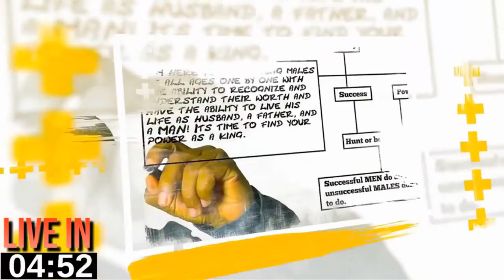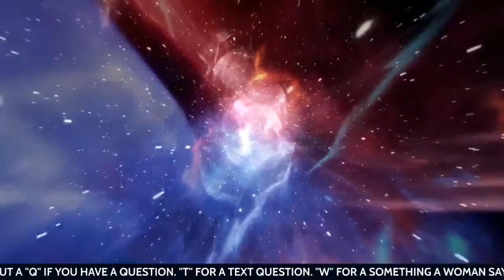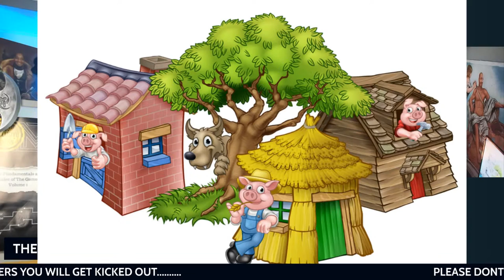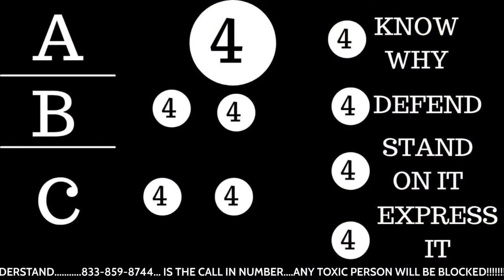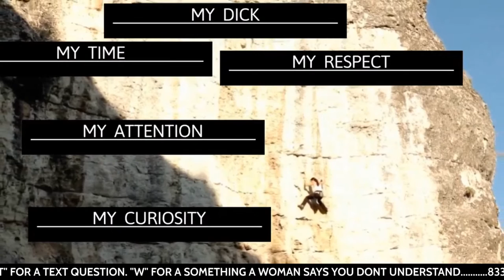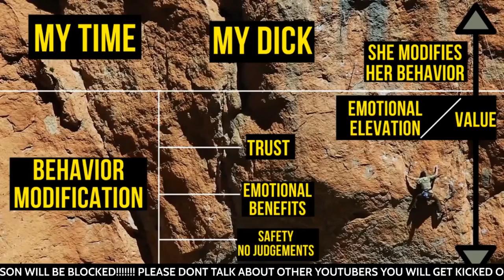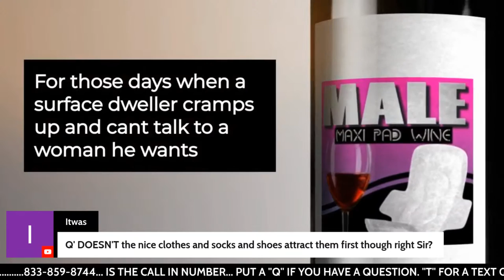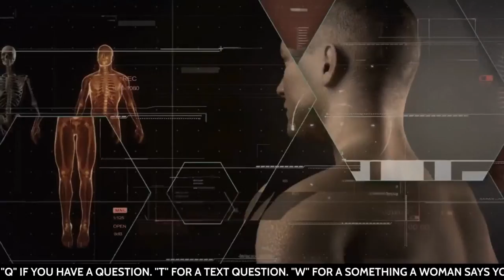How To Bring A Woman In Your Romantic Orbit And Keep Her There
Learn how to bring a woman into your romantic life and keep her there for good. In this video, you will learn the psychological techniques to attract a woman and maintain a healthy relationship with her. You will discover strategies to make your relationship stronger and healthier by understanding how to create an environment of trust and mutual respect. Through tips on communication, body language and verbal communication, you will learn how to make your connection last!